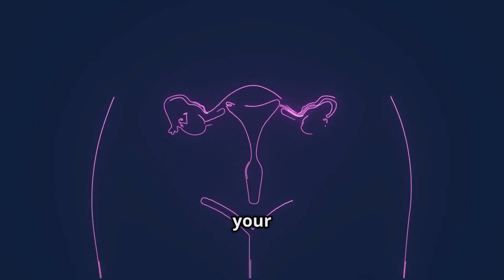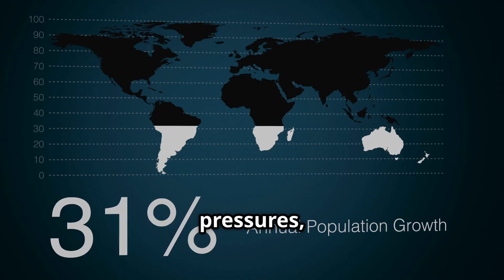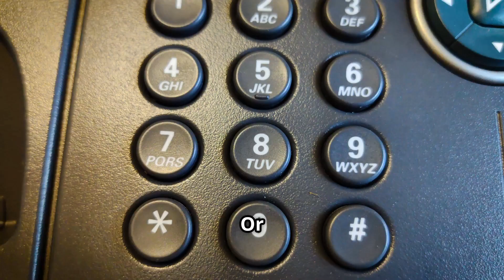Everything You Need to Know to Build Your Family | Fertility, IVF & Surrogacy Guide 2025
Whether you're just beginning your parenthood journey or exploring options like IVF, egg donation, or surrogacy — *this video is for you.

At Surrogacy4All, we walk you through everything you need to know about fertility, fertilization, and family planning in today’s modern world. From how fertilization works to what affects fertility rates and how IVF and genetic testing can help — we break it all down with clarity and compassion.

* What is fertility and how does it work?
* Where does fertilization happen?
* Total fertility rates worldwide
* Common causes of infertility
* How fertility clinics and IVF work
* Modern innovations in reproductive health
* FAQs about fertilization and conception
* How Surrogacy4All supports your journey

🌱 *Fertility is personal. Family is powerful. Let us help you build yours.*